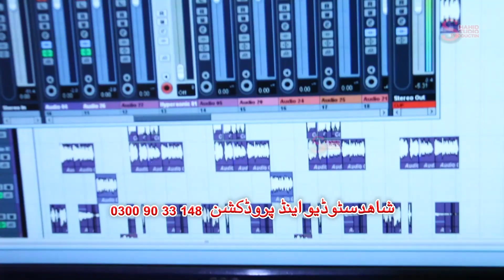Wesal Khayal New Song 2020 Yam Nast Pa Tanhaye Ke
Song Yam Nast Pa Tahaye Ke
Singer Wesal Khayal
Album Nazawale Melmana
Production Shahid Studio&production Sadar Peshawar